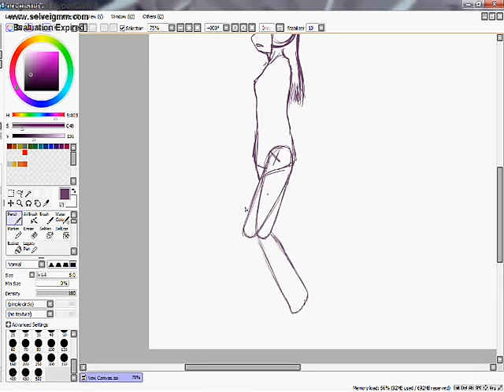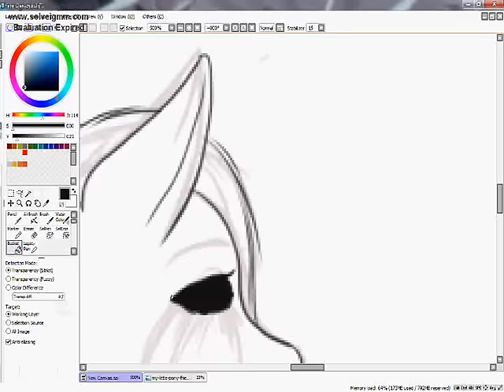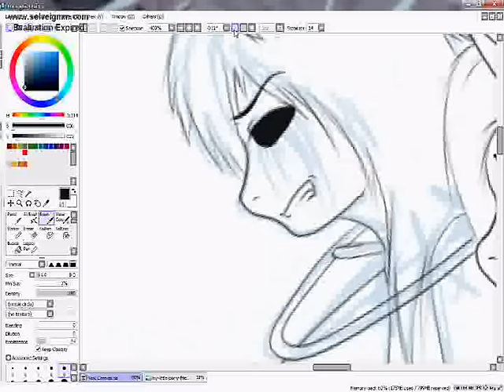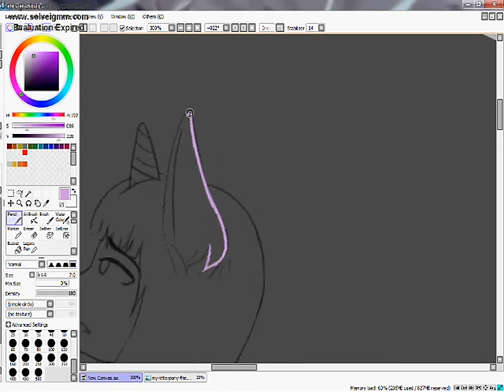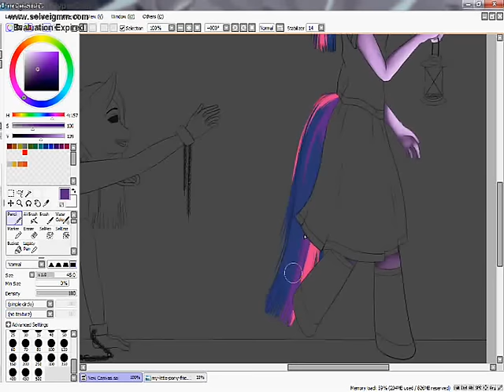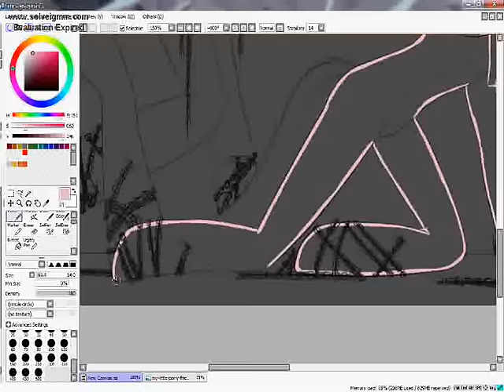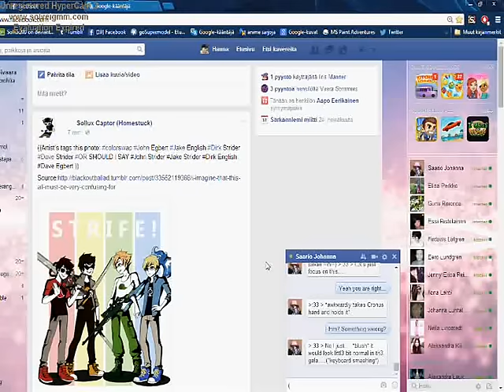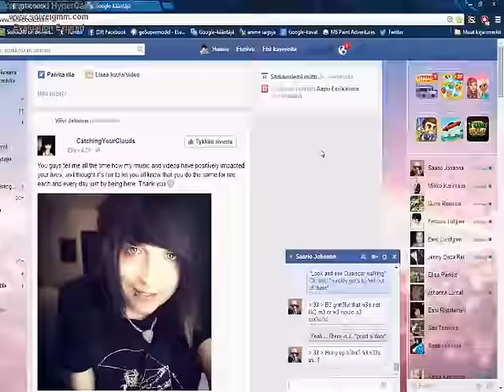(Speedpaint) My little Amnesia: Must go deeper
I have looked so many MLP speed paint videos so now I wanted to draw one too! And I love what I drew... so this is my first time when I never had drew MLP characters. Not gonna be the last time ;) I just love My little Amnesia so much~
Sorry again about music... I don't get what is wrong with it.. but I try to fix it!
Also sorry from facebook I didn't perfectly know how to use my recording program ;___;
Songs:
-Aftermath - Go To Sleep
-Savage Genetics Dead Silence Remix
-Child's play